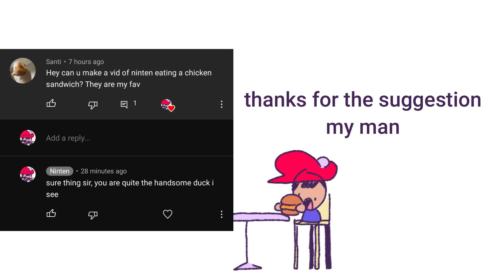chicken sandwich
im nik cocado vocado smily face